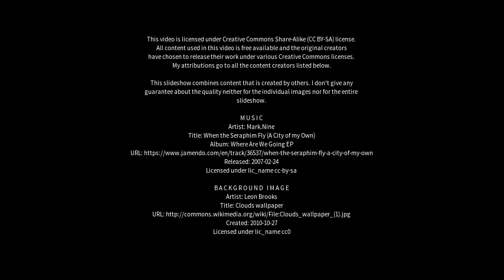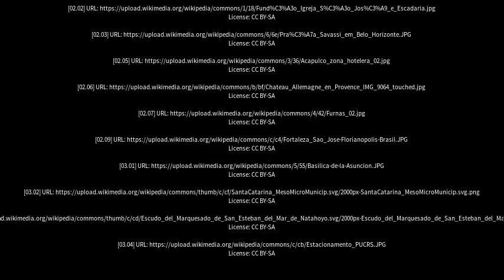Best places to visit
Best places to visit - Três Barras (Brazil) Best places to visit - Slideshows from all over the world - City trips, nature pictures, etc.